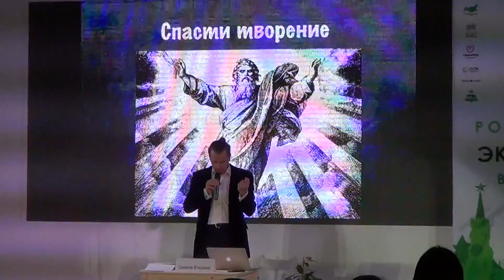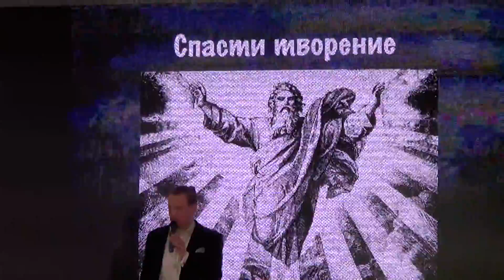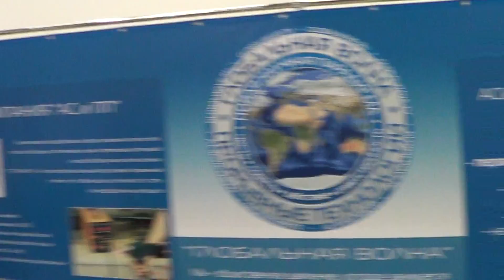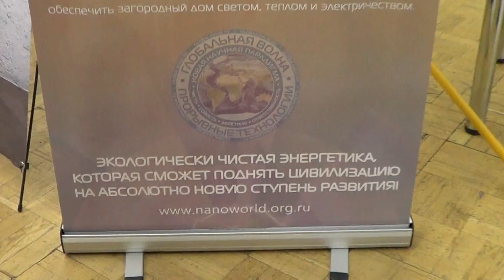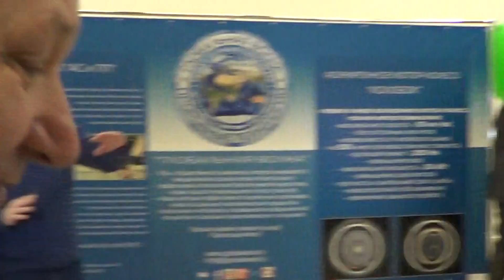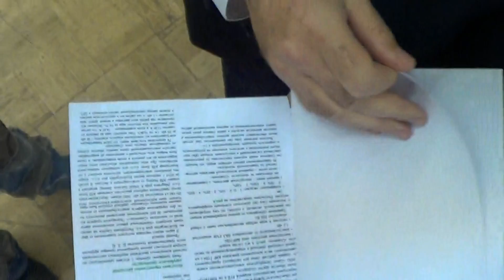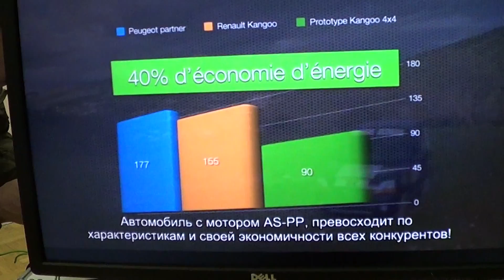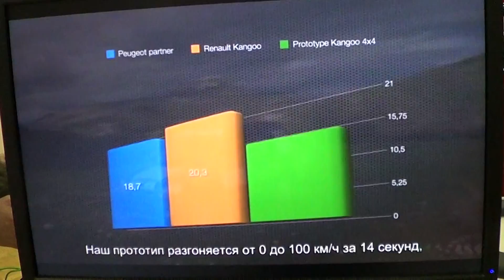ЭкоНеделя 2015 - Максим Калашников берёт интервью о судьбе Славянки -Глобальная Волна